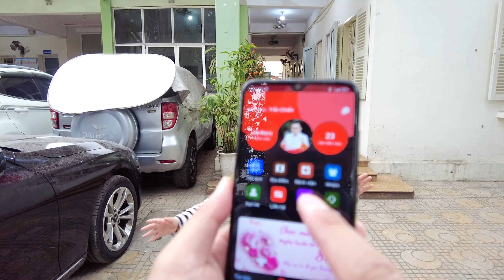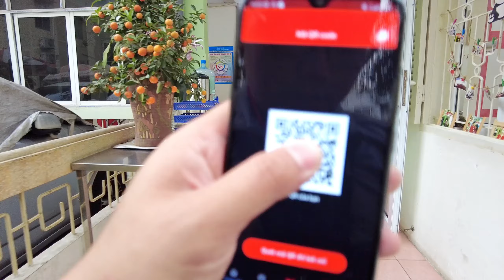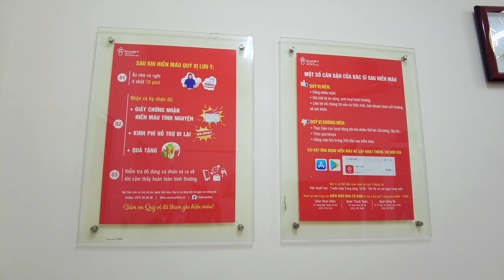Một ngày đi hiến máu và làm xét nghiệm máu tại điểm hiến máu cố định.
Việc xét nghiệm định kỳ để kiểm tra sức khỏe và các chỉ số máu là rất cần thiết cho mọi người, tại các điểm HMCĐ đã triển khai hàng trăm loại xét nghiệm phục vụ người dân, tuy nhiên số lượng người biết về dịch vụ này hiện tại còn rất hạn chế. Xét nghiệm máu định kỳ là cách tốt nhất để giữ gìn sức khỏe của chính mình và người thân. Hãy một lần thử dịch vụ này tại điểm hiến máu cố định các bạn nhé!

ĐỊA ĐIỂM HIẾN MÁU & XÉT NGHIỆM
🌱Viện Huyết học - Truyền máu TW (Phố Phạm Văn Bạch, P. Yên Hòa, Q. Cầu Giấy, Hà Nội)
🌱 TỔNG ĐÀI ĐẶT LỊCH HẸN KHÁM BỆNH theo yêu cầu: 𝟭𝟵𝟬𝟬 𝟵𝟲 𝟵𝟲 𝟳𝟬
🌱 Các điểm hiến máu và xét nghiệm ngoại Viện tại Hà Nội:
+26 Lương Ngọc Quyến, quận Hoàn Kiếm
+10, ngõ 122 đường Láng, quận Đống Đa
+132 Quan Nhân, quận Thanh Xuân
+78 Nguyễn Trường Tộ, quận Ba Đình